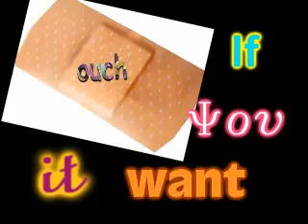Welcome to the Jungle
It is a bunch of pictures and words scrambled together.